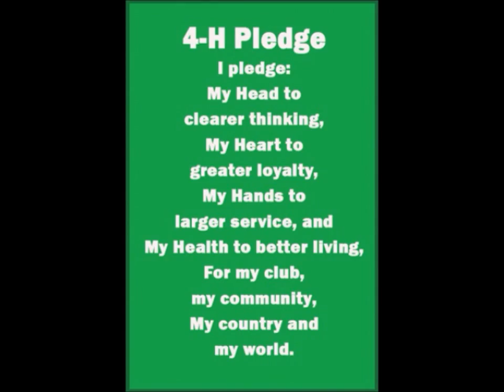Broome County 4H 2015 CATTLE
Cattle show!! It was amazing!! Hope you enjoy :)